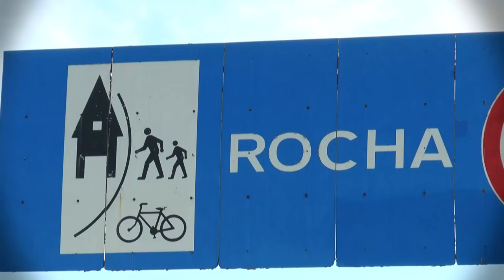Pedro Bordaberry - Gira 19 Capitales